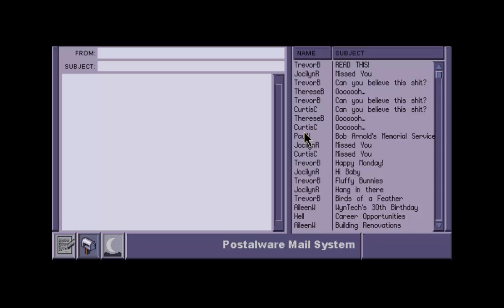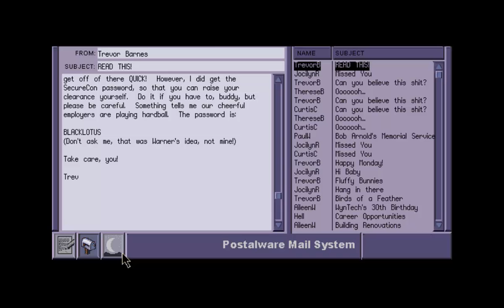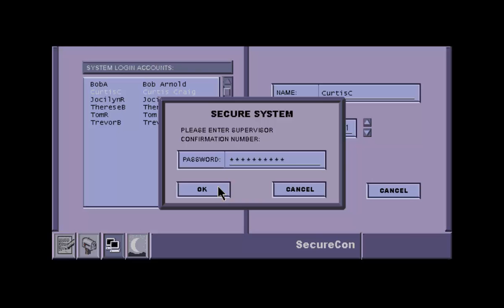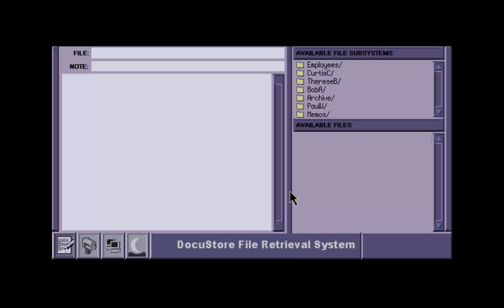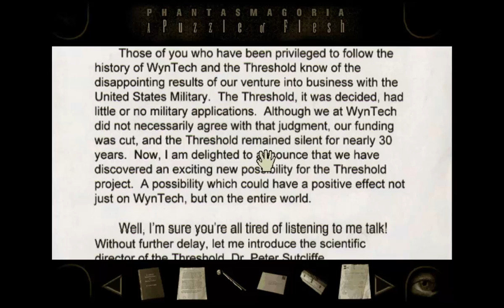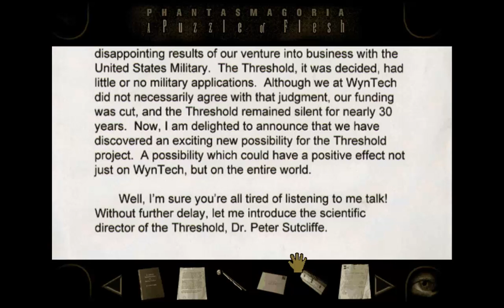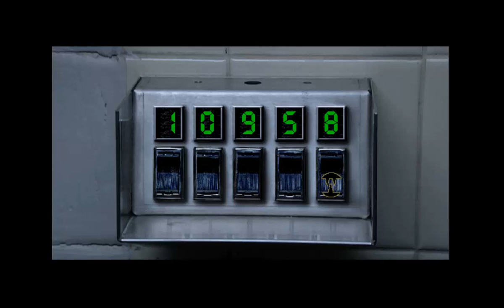Let's Play - Phantasmagoria 2 - 7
"Someone strung her up and fried her in her very own blood"